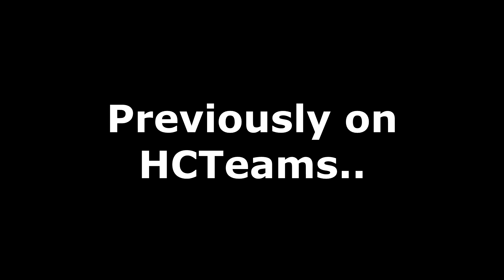Minecraft | HCTeams - INSIDE LOLITSALEX'S BASE!!! [9]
IP : HCTeams.com
Faction : PainTrain
Kit - Prot 3 / Sharpness 3  / Power 4
Minecraft | HCTeams - INSIDE LOLITSALEX'S BASE!!! (Minecraft HCF)